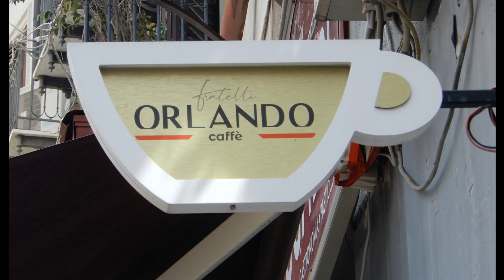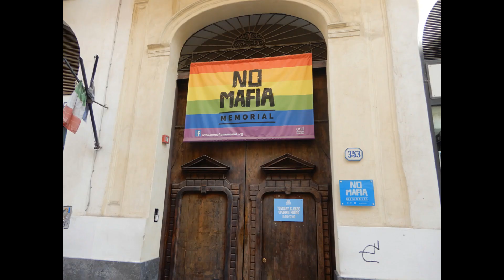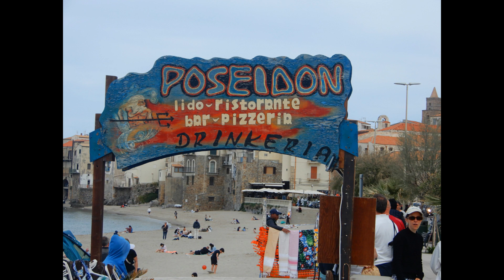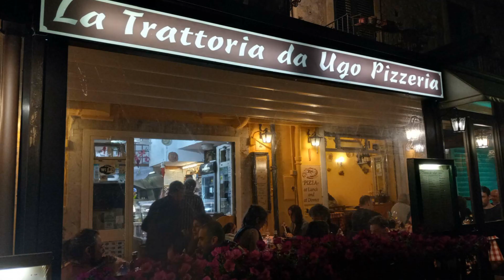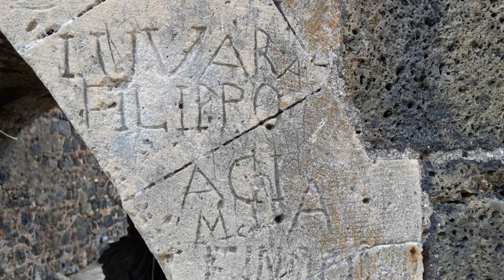SicilyAL3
A holiday in Sicily